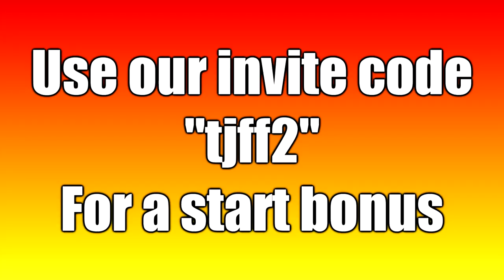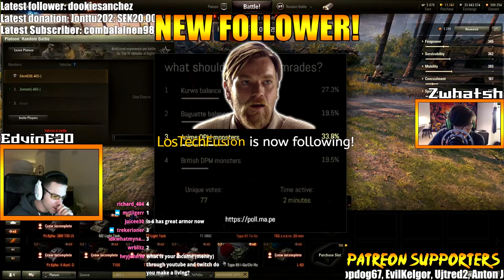World of Tanks | Awesome and Epic Moments #3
Download "Free Gold For Tanks" on your phone and get FREE GOLD in World of Tanks

World of Tanks | Awesome & Epic Moments 3. This is a series based on footage from our awesome and epic livestreams on Twitch!

AwesomeEpicGuys:
EdvinE20 - EU
Zwhatsh - EU